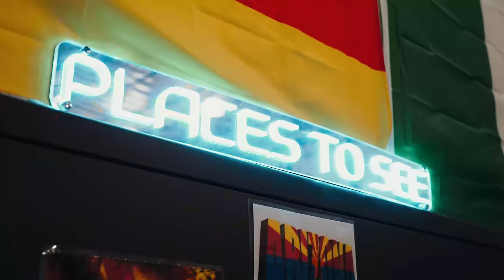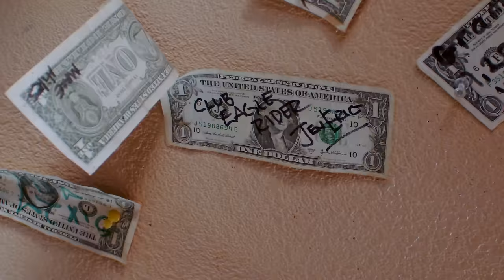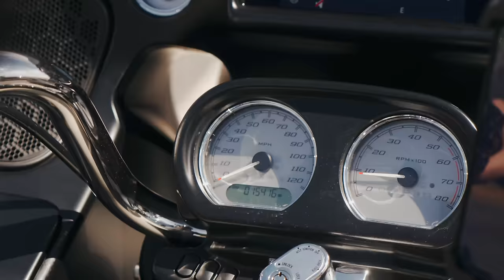Ride All Year Round for $29/Month | Club EagleRider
It's always riding weather when you're a part of Club Eaglerider.

With over 100+ locations all over the world, Club EagleRider puts a motorcycle in your suitcase for just $29/month! Whether you're looking to ride a new bike every month, or save up credits for that long epic ride, Club EagleRider is the perfect motorcycle subscription service for any bike lover.

Take on the adventure and start exploring today!